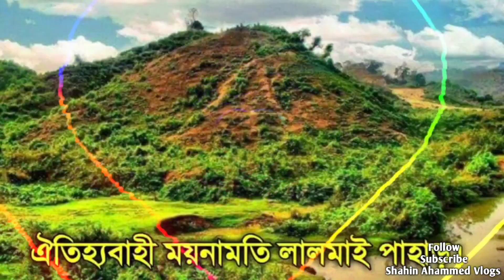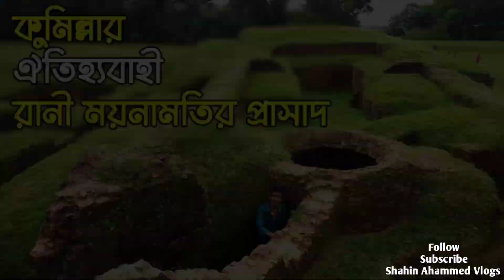কুমিল্লার সকল দর্শনীয় স্থান । Cumilla Tourist Spot | Comilla Tour 2023 | Shahin Ahammed Vlogs ।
Cumilla Tourist Spot | Comilla Tour 2023 | Shahin Ahammed Vlogs । কুমিল্লার সকল দর্শনীয় স্থান ।

প্রতিটি জায়গা পরিদর্শনের পাশাপাশি এর সৌন্দর্য রক্ষা করাও আমাদের নৈতিক দায়িত্ব। তাই আমাদেরকে আরও দায়িত্বশীল আচরণ করতে হবে।